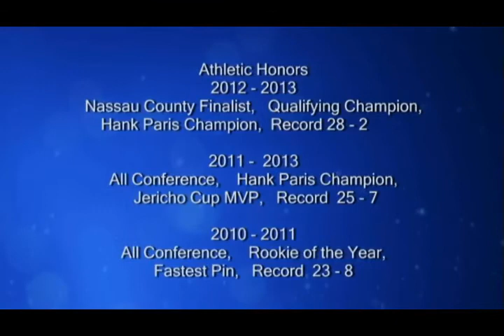David Yablans Wrestling Highlights